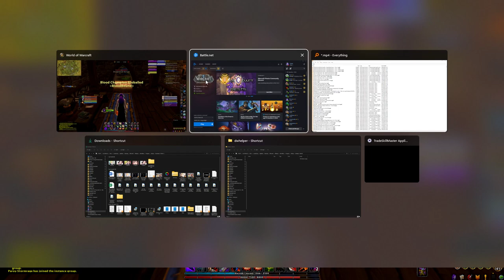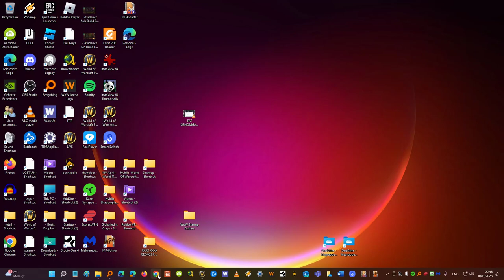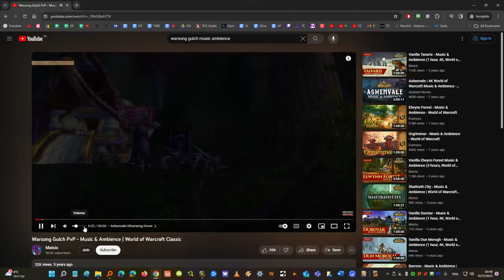Sub Rogues - Battleground Blitz # 1 - Dragonflight 10.2 - EU & NA - No Mic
Notice! I was speaking but my mic was muted. Rip lol.

I'm busy catching dreams in real life. So when I recorded this I was dead tired, had not played WoW seriously in months and still had an absolute blast haha.

Ever since Battleground Blitz went live during 10.2 I knew that this would be THE PVP Mode for me from now and and nothing else. Especially since I LOOOOVE objective based PVP. This game mode will replace RBG's for me as well since I'm way too busy catching dreams in real life, so dealing with criers in RBG's and spend all the time required is not an option.

Main Rogue (NA). Shout out to Bloodbound

Main  Rogue (EU) if things go according to plan. Shout out to Alliance Defense Force